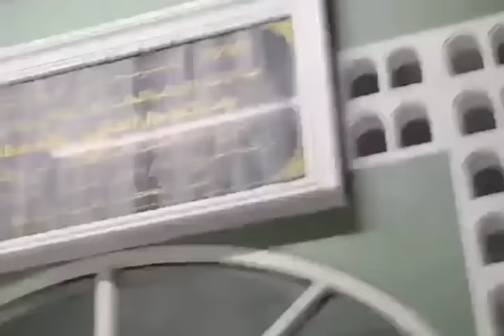สถานการณ์วันนี้ที่อัพเดท ผศ. มัสลัน มาหะมะ